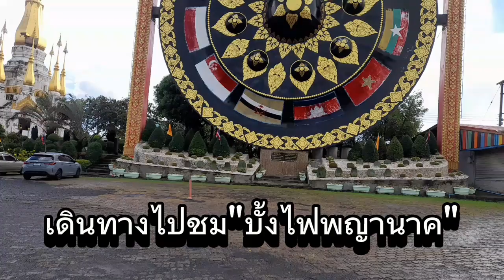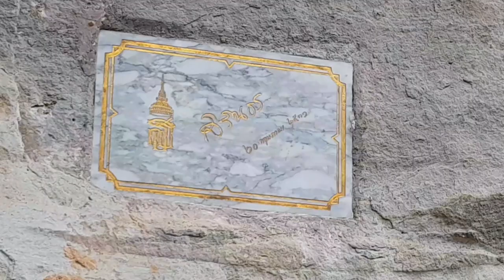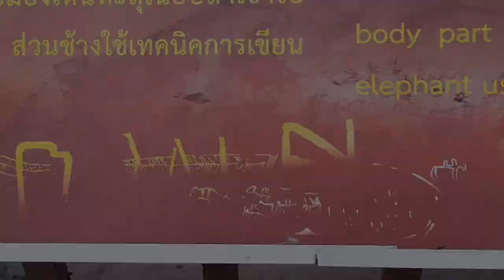ปรากฎการณ์บั้งไฟพญานาค"บ้านตามุย อำเภอโขงเจียม#บ้านตามุย